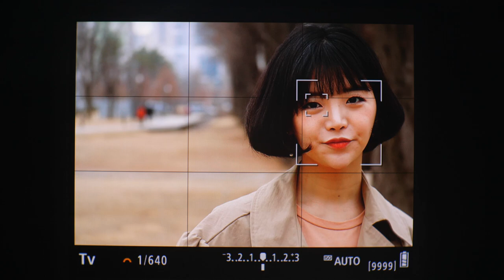Canon EOS M50 Eye AF Finder